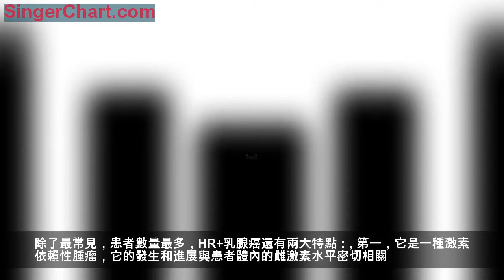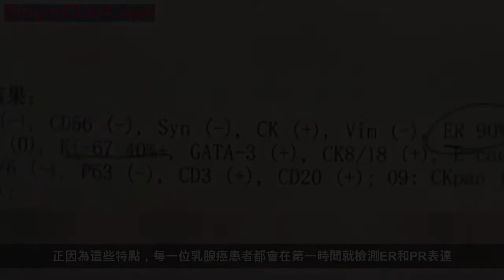這種乳腺癌亞型占到總量的70%，該如何治療？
菠蘿說
今年菠蘿聯合腫瘤知道，精心製作了一套新的科普文：《她說（HER）：菠蘿解密乳腺癌》。在圖文之外，還會配有菠蘿的獨家「四川普通話」音頻。大家可以在蜻蜓FM上關注「菠蘿因子」，同步收聽每期推送的音頻節目。
除此之外，每期文末的小測試和贈書活動依舊，歡迎大家踴躍參加。上一期的獲獎讀者是momoatbj和百思不得其姐，恭喜二位。
今天第十四期，我們來聊聊激素受體陽性的乳腺癌治療。
文| 菠蘿
在現代乳腺癌診斷的流程中，有一個步驟必不可少，那就是檢驗它是否表達激素受體（Hormone Receptor, HR），以及是否表達HER2蛋白。這倆指標是陽性還是陰性，是區分乳腺癌亞型最重要的依據。
有倆指標，就有四個可能的組合：HR+HER2-；HR+HER2+；HR-HER2+；HR-HER2-。
從這一章開始，我們會開始分別講講不同亞型的乳腺癌的特點和治療方法。今天我們先講HR+HER2-（HR陽性，HER2陰性）這種亞型，因為它最常見，占了所有乳腺癌的大約70%。我們通常稱之為激素受體陽性（HR+）乳腺癌。
其實所謂的激素受體有兩種，分別是雌激素受體（ER）和孕激素受體（PR），只要表達其中一個，就稱之為激素受體陽性（HR+）。
除了最常見，患者數量最多，HR+乳腺癌還有兩大特點：
第一，它是一種激素依賴性腫瘤，它的發生和進展與患者體內的雌激素水平密切相關。
第二，它整體來看比其它亞型長得更慢，治療效果更好，患者存活期更長。
正因為這些特點，每一位乳腺癌患者都會在第一時間就檢測ER和PR表達。這不僅能有指導乳腺癌患者的後續治療方案，比如是否適合內分泌治療，而且對患者預後的判斷也有重要意義。
下面就是一個典型的乳腺癌病理檢測報告。
指標很多，但大家首先要看的就是ER，PR和HER2三個。可以看出，這位患者的ER和PR都是陽性的， 90%檢查的細胞表達ER，5%細胞表達PR。同時，它不表達HER2（也叫C-erbB-2）。
這就屬於最標準的激素受體陽性（HR+）乳腺癌。
這一類的乳腺癌怎麼治療呢？
首先，和所有別的乳腺癌一樣，手術，放療，化療都是可能的選擇。除了特殊情況，比如患者年齡太大，身體不好，或主動選擇保守治療，不然手術是幾乎肯定需要的。至於是否要放療和化療，則要看主治醫生根據綜合因素來判斷。
值得一提的是，最近有個趨勢是越來越多人選擇「保乳手術+放療」，來代替全乳切除手術。數據顯示前者生存率並不低於後者，但從身體創傷和心理創傷來說，前者有明顯優勢。
HR+乳腺癌真正的治療特點，在於內分泌療法，也叫抗雌激素療法。
內分泌療法，是採用藥物等手段來降低體內雌激素水平，或者阻斷癌細胞的雌激素信號通路。
它之所以對HR+乳腺癌有效，就是因為這類腫瘤細胞生長特別依賴雌激素。相反，如果是HR-乳腺癌，說明癌細胞極可能是使用的其它生長信號，用內分泌療法基本就是無效的。
下面表格中就是最常見的一些內分泌治療藥物。
這些雖然都叫內分泌藥物，但作用機制是非常不同的。大體上可以分為幾大類，包括選擇性雌激素受體調節劑（比如他莫昔芬和托瑞米芬），雌性激素受體下調劑（比如氟維司群），芳香化酶抑制劑（比如來曲唑和阿那曲唑），腦垂體促黃體生成素釋放激素類似物（比如戈舍瑞林和亮丙瑞林），等等。
大家不用擔心這些複雜的專業名詞。只需要記住，由於不同內分泌治療藥物作用機理不同，所以一方面適用人群不同，副作用也有不同；另一方面，患者對一種內分泌藥物耐藥後，換另一種內分泌藥物依然可能起效。
少數情況下，醫生會建議乳腺癌患者摘除卵巢，這本質上也是一種內分泌治療，因為卵巢是體內雌激素的主要來源。
大量證據顯示，在傳統的手術，放療，化療之外，再加上內分泌治療，能顯著提高HR+乳腺癌患者的生存期，甚至是治癒率。
由於HR+乳腺癌占絕大多數，所以可以說，正是因為有內分泌治療藥物的加入，才讓乳腺癌的整體生存率大幅提高。
但這還並沒有完。
雖然多數患者一開始治療效果都不錯，生存期也不短，但依然有不少晚期的HR+乳腺癌患者會出現耐藥，出現復發。因此，對於新藥的研發從來就沒有停止過。
近兩年來，最大的突破來自於一類叫CDK4/6的新型靶向藥物，其中第一個上市的是輝瑞公司的Palbociclib（哌柏西利）。
它並不是單獨使用，而是配合內分泌治療，增強效果。無論作為一線治療，還是二線治療，都在HR+患者中取得了很不錯的效果。比如用在一線治療的時候，組合療法把中位無進展生存期從14.5個月一下提高到了24.8月。 更具體的數據和作用原理，我會在下一篇詳細介紹。
從2015年開始，這類藥物已經陸續在歐美和港澳等地區上市，2018年7月31號，CFDA（中國國家藥監局）也已批准該藥內地上市，給很多HR+乳腺癌患者帶來了新的希望。
好了，關於激素受體陽性的乳腺癌今天就聊到這裡，祝大家健康，致敬生命！
追更有禮
每期文末，菠蘿都會出一道關於乳腺癌知識的測試題，作為下一期內容的預告，也會在下一期公布答案。我們將隨機選出評論區留言回答正確的兩位讀者，贈予菠蘿科普書一本。
測試題#14：
問題：在乳腺癌治療中CDK4/6抑制劑通常和哪種藥物聯合治療：
A 抗代謝藥
B 內分泌藥物
C 植物類抗癌藥
D 免疫抑制劑
上期答案公布
（點擊這裡，回顧上一期精彩內容）
答案：D , 內分泌治療是針對HR+乳腺癌患者的特色療法。
解析：因為激素受體陽性的乳腺癌腫瘤細胞生長，特別依賴雌激素，它的發生和進展與患者體內的雌激素水平密切相關，而內分泌療法，是採用藥物等手段來降低體內雌激素水平，或者阻斷癌細胞的雌激素信號通路。因此內分泌療法是針對HR+乳腺癌患者的特色療法。
本文首發在公眾號「粉菠蘿」
專注於女性健康